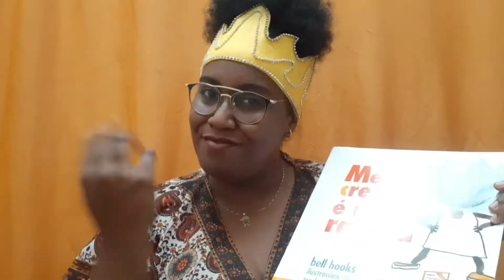Meu crespo é de rainha Ratinho de Biblioteca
A contação de histórias de hoje é sobre o livro "Meu crespo é de rainha", escrito por Bell Hooks e ilustrado por Chris Raschka. O livro mostra de forma divertida a beleza do cabelo afro e suas inúmeras possibilidades.

Vem com a gente e Rosangela Ribeiro conhecer essa história!